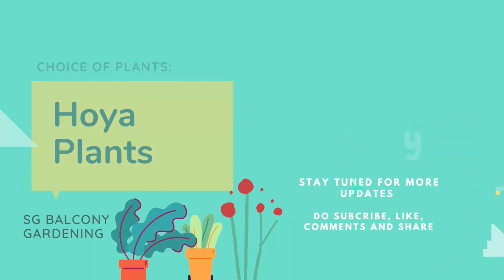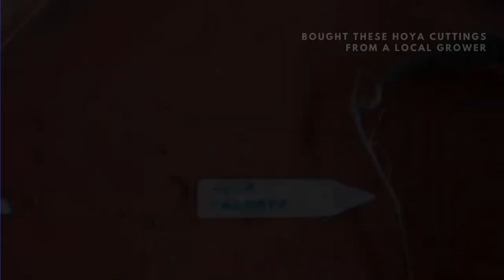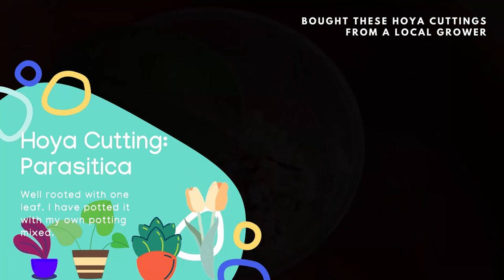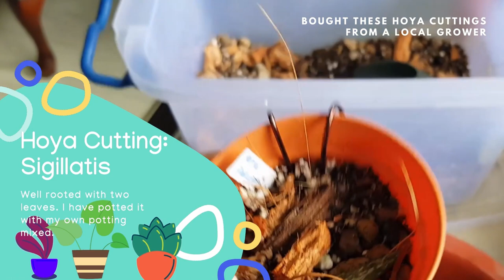#18 Building DIY Vertical Garden For A Small Balcony|Hoya Plant Collection| SG HDB Balcony Gardening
Started a new project for myself. I am in the process of building a DIY vertical garden in my small balcony. This will take time as I am starting my plants from cutting that I bought from a local grower.

I will update you as my plants grows.

This will help people who have the same interest as you to find my videos.